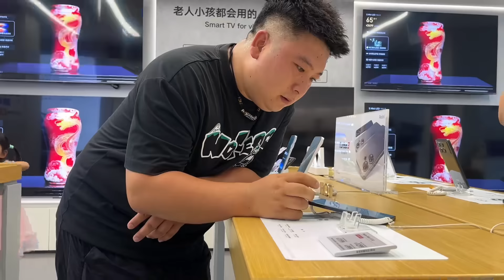婆婆手机坏了一直舍不得换反复修玲玲自掏腰包偷偷给婆婆买新手机